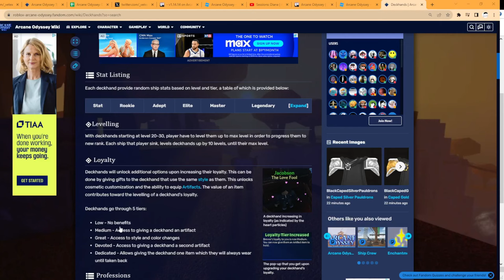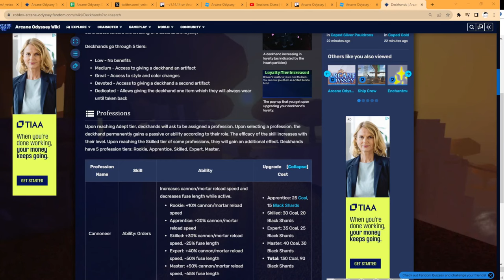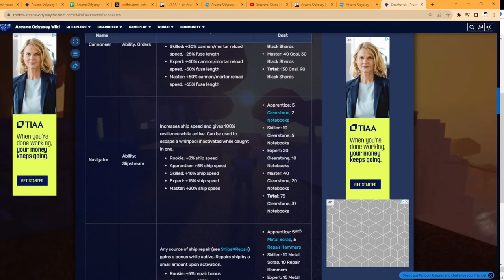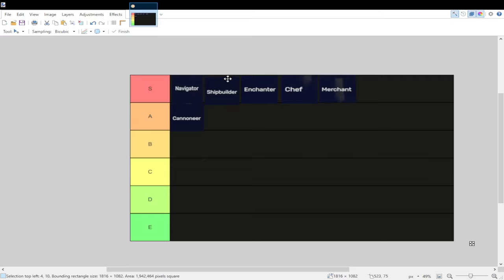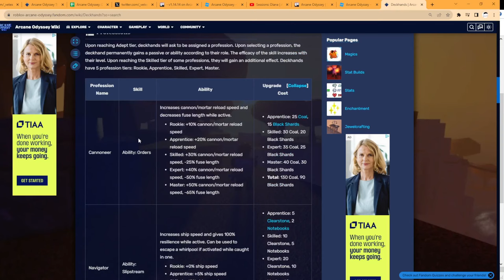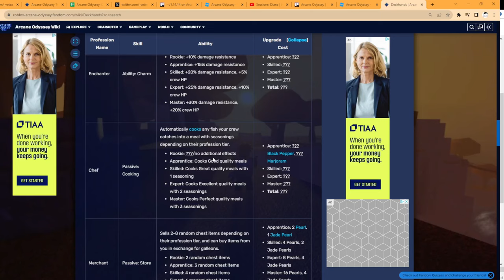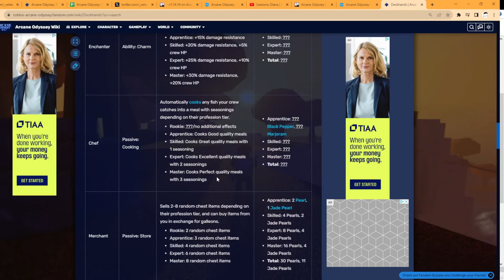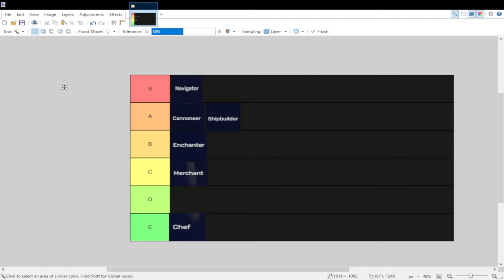BEST DeckHands Professions Tier List [ArcaneOdyssey]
(Below Tags)